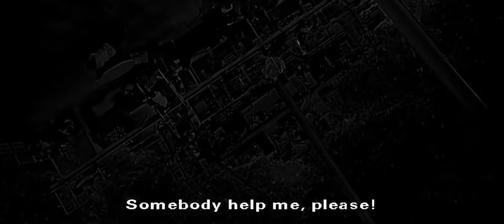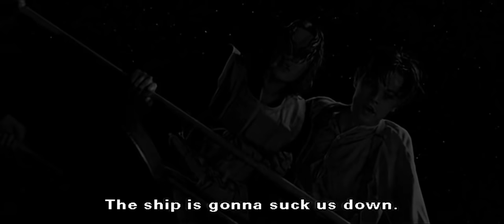Titanic's last moments.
I put this scene in B/W for copyright reasons but also as a tribute to  " A Night To Remember", which came out in 1958 and which is to me the best Titanic film ever, go watch it if you haven't already.

I know the vid gets pretty dark  when the lights on the ship go out, sorry.